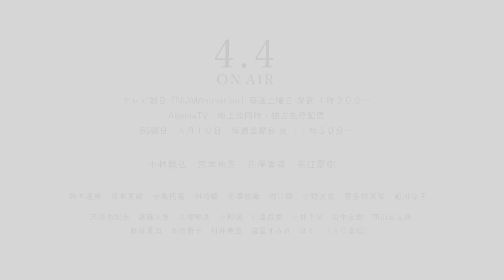TVアニメ「イエスタデイをうたって」冒頭シーン特別公開！ロングトレイラー ｜4月4日（土）より放送開始！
2020年4月4日（土）よりテレビ朝日 土曜日深夜1時30分～
新・深夜アニメ枠「NUMAnimation」で放送開始！
AbemaTVにて4月4日（土）毎週土曜日深夜1時30分～地上波同時・独占先行配信
BS朝日にて4月10日（金）より毎週金曜日夜11時30分〜放送

「愛とはなんぞや？」
 49％うしろ向き、51％まえ向きに生きる、日常のものがたり。

【イエスタデイをうたって　とは】
1998年よりビジネスジャンプ〜グランドジャンプで連載、2015年に完結した、
冬目景先生の漫画作品。
コミックスはシリーズ累計140万部を突破。
現在もたくさんのファンに愛されている。

【STORY】
大学卒業後、定職には就かずにコンビニでアルバイトをしている”リクオ”。
特に目標もないまま、将来に対する焦燥感を抱えながら生きるリクオの前に、
ある日、カラスを連れたミステリアスな少女―“ハル”が現れる。
彼女の破天荒な振る舞いに戸惑う中、
リクオはかつて憧れていた同級生“榀子”が東京に戻ってきたことを知る。
榀子を昔から知る少年“浪”により、榀子の過去が明らかになり..。
緩やかに紡ぎ出される青春群像劇。

【CAST】
魚住陸生： 小林親弘
野中晴： 宮本侑芽
森ノ目榀子： 花澤香菜
早川浪： 花江夏樹
木ノ下： 鈴木達央
狭山杏子: 坂本真綾
福田タカノリ： 寺島拓篤
福田梢： 洲崎綾
杜田： 名塚佳織
滝下克美: 堀江瞬
湊： 小野友樹
柚原チカ: 喜多村英梨
カンスケ： 前川涼子
（以下50音順）
天海由梨奈、遠藤大智、大塚明夫、小形満、川島得愛、小林千晃、田中宏樹、
西山宏太朗、藤原夏海、本田貴子、村井美里、諸星すみれ、 ほか

【STAFF】
原作： 冬目 景（集英社 ヤングジャンプ コミックス GJ刊）
監督・シリーズ構成・脚本： 藤原 佳幸
副監督： 伊藤 良太
脚本：田中 仁
キャラクターデザイン・総作画監督： 谷口 淳一郎
総作画監督： 吉川 真帆
音楽監督： 土屋 雅紀
美術監督： 宇佐美 哲也
色彩設計： 石黒 けい
撮影監督： 桒野 貴文
編集：平木 大輔
背景： スタジオイースター
アニメーション制作： 動画工房
制作： DMM.futureworks

【MUSIC】
●主題歌
ユアネスメンバー：
黒川侑司(Vo&Gt) / 古閑翔平(Gt) / 田中雄大 Tanaka Yudai (Ba) / 小野貴寛(Dr）

©冬目景／集英社・イエスタデイをうたって制作委員会